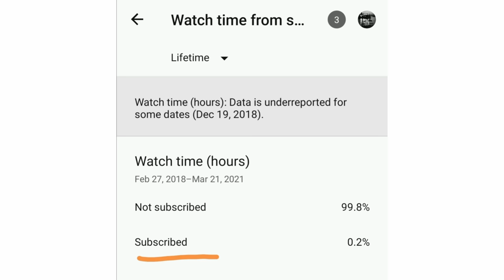Colourized Russian History(20 th)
These photographs were taken during the Periods of the Russian Empire and the USSR and were colored today. In this photos, you can see great Russian writers, Uzbekistan culture, Mongolian punishment, Tsarist period and Communist period.